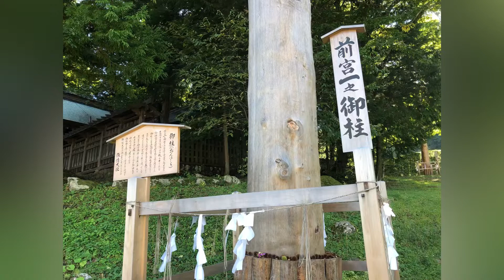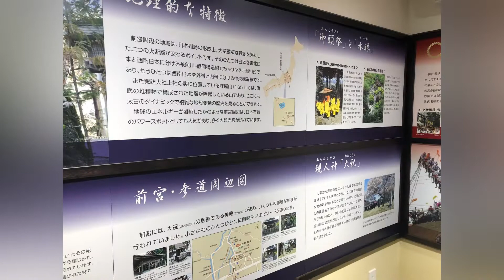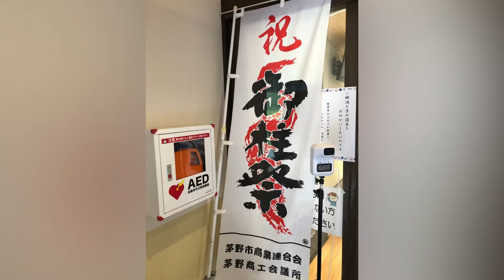諏訪氏安国寺御廟所